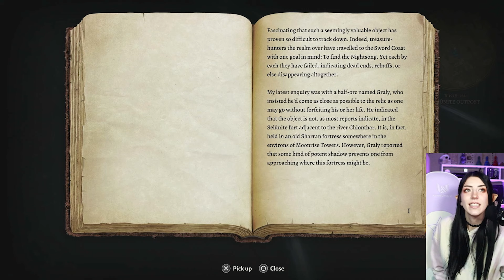Apothecary's Cellar | First Playthrough | Baldur's Gate 3 | Part 16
BG3 [16] includes: finding the Apothecary's hidden cellar underneath the Blighted Village, an undead battle, an interesting conversation with a mirror, finding a mysterious book, heading back to the temple at the Goblin Camp, and finding an entrance to the Underdark.

This is my FIRST EVER experience with Baldur's Gate and I'm ALSO very new to D&D.. and I'm playing on the balanced (medium) difficulty lol which has been a slight challenge for me, but it has been fun! I'm excited to continue improving and making our way through this magnificent world!